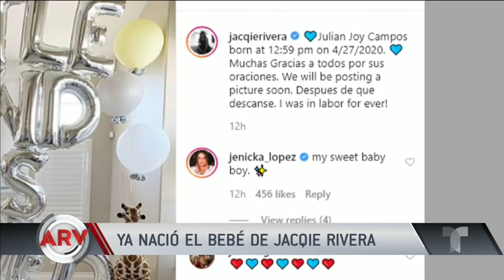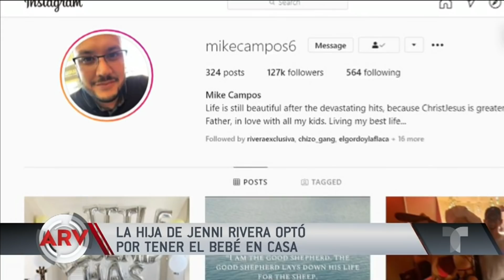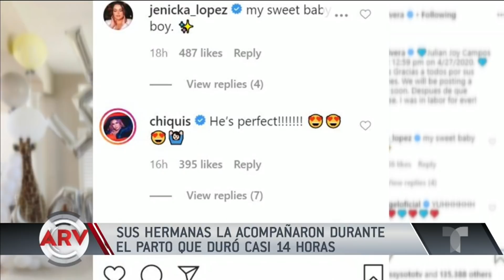Jacqie: Hija de Jenni Rivera se convierte en madre por cuarta vez | Al Rojo Vivo | Telemundo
Jacqie Rivera, hija de Jenni Rivera, dio a luz desde su casa a su cuarto hijo al que llamó Julián Joy Campos y revela cómo fue el emotivo momento.